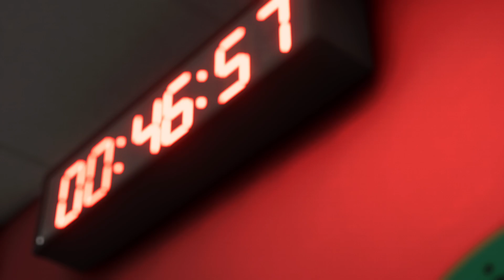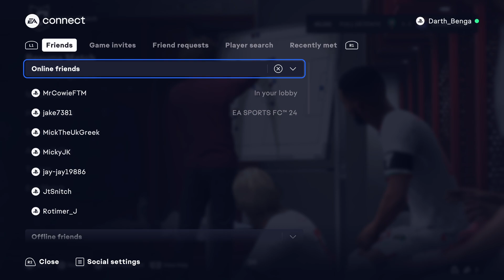EA SPORTS FC 24: Close Game for Promotion